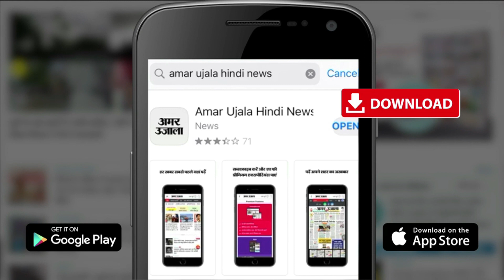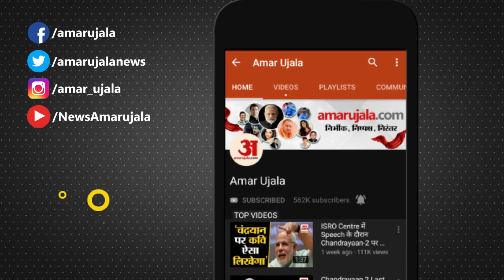काशी पहुंचा राजमहल क्रूज: 13 ब्रिटिश, 3 जर्मन और 2 भारतीय पर्यटक को लेकर आया, 7 दिन में चला 420 किमी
विदेशी सैलानियों को लेकर कोलकाता से चला राजमहल क्रूज मंगलवार को वाराणसी के रामनगर बंदरगाह पर पहुंच गया है। सोमवार को सुबह करीब साढ़े नौ बजे क्रूज गाजीपुर के कलेक्टर घाट पर पहुंचा। यहां से सैलानी गोराबाजार स्थित लार्ड कार्नवालिस के मकबरा परिसर में भी घूमे।